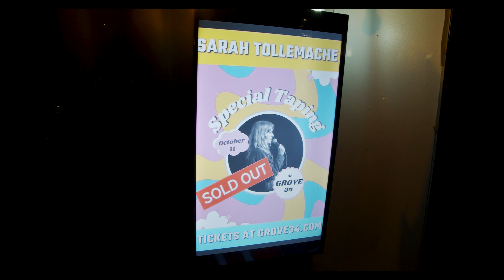B*tth*le Money Trailer - Sarah Tollemache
Get ready to laugh out loud with Sarah Tollemache's latest comedy special, “B*tth*le Money"! Known for her sharp wit and fearless humor, Sarah delivers an unforgettable performance that tackles the challenges of living with mental illness, showing your b*tth*le for money on OnlyFans, and fighting the patriarchy—all while being 9 months pregnant.